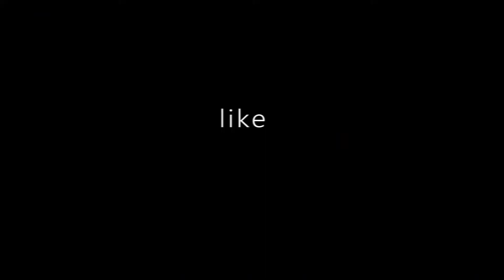Miles at Juventus Tournament Redwood City, CA